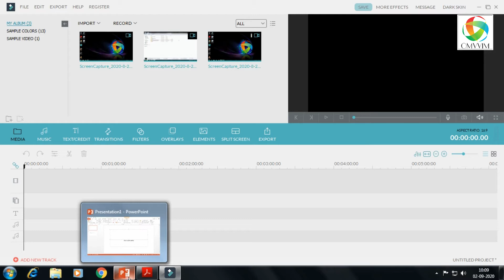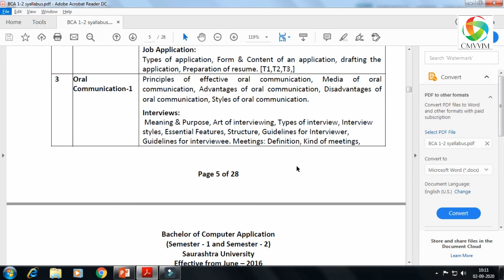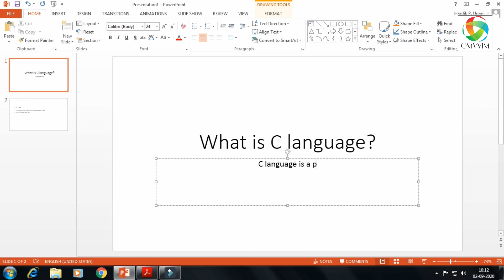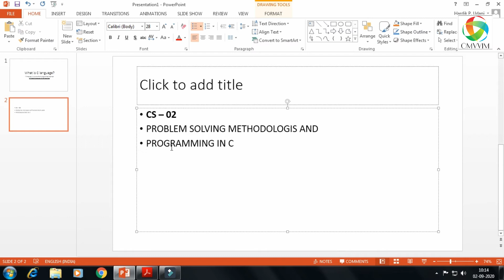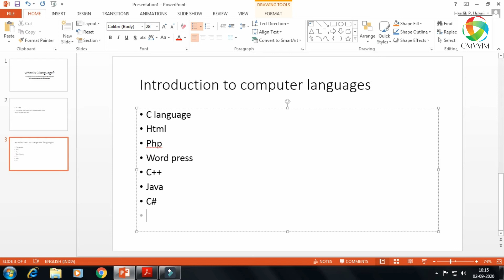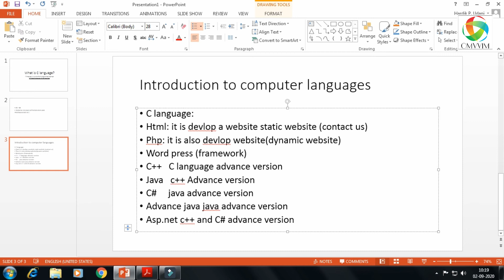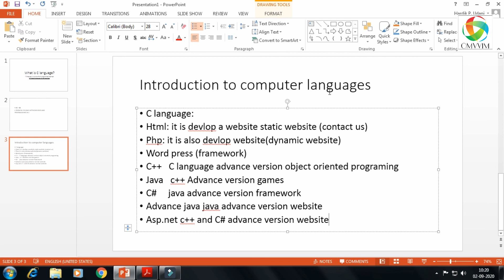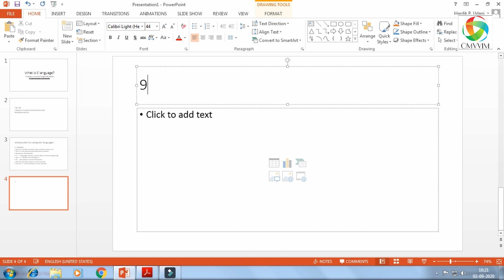BCA Sem-1 | PROBLEM SOLVING METHODOLOGIS AND PROGRAMMING IN C | Introduction of Computer languages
BCA Sem-1
Subject :-PROBLEM SOLVING METHODOLOGIS AND PROGRAMMING IN C
Topic:- Introduction of Computer languages
Lecture -1
Lecturer Name : Hardik Sir